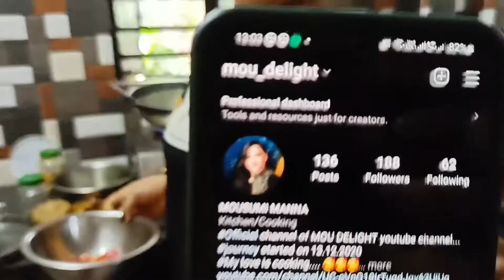bengalivlog/জীবনে এই প্রথম বার পলাশ ফুলের গাছ দেখলাম